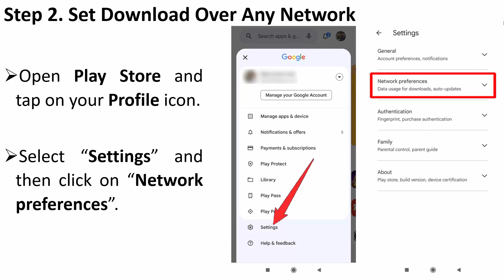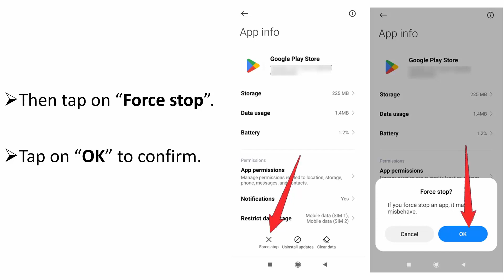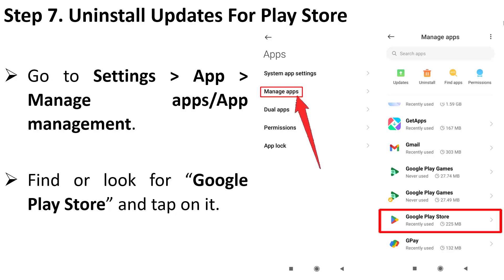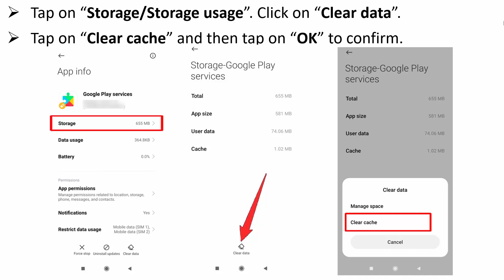Fix Can't Install WhatsApp Business App On Android | Fix Can't Download WhatsApp Business On Android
In This Video Guide, You Will Learn How To Fix Can't Install or Can't Download WhatsApp Business App On Android From Google Play Store.